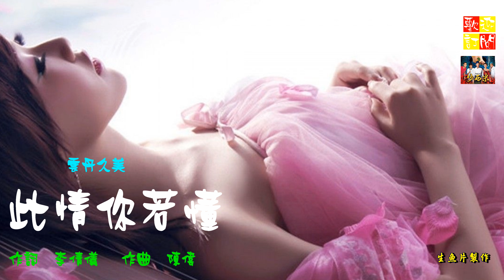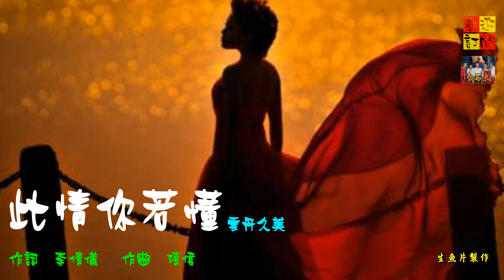雲丹久美 - 此情你若懂